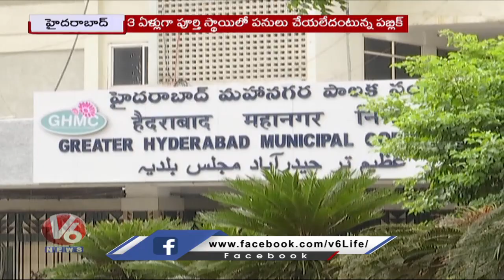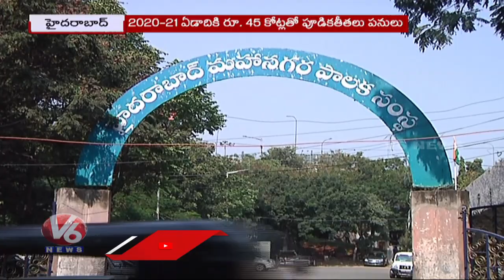Public Facing Problems With GHMC Negligence On Drainage In Hyderabad | V6 News